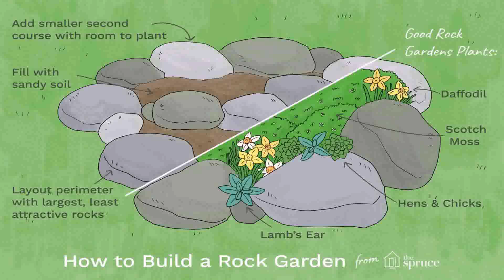Chicago Auto Repair